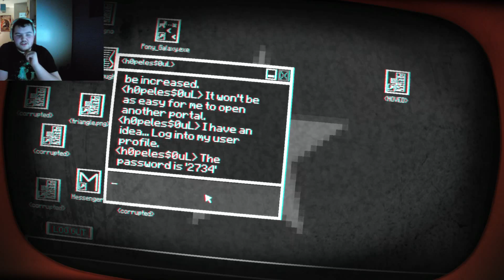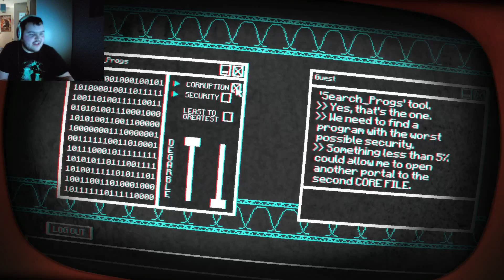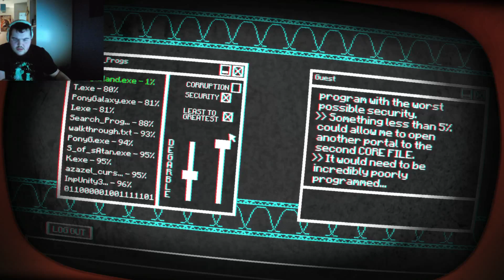Not A Bronie - Pony Island Part 2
Satan is trying to take my soul and he thinks I'm a Bronie. I AM NOT A BRONIE. We see the demonic rise in the game and we must stop it